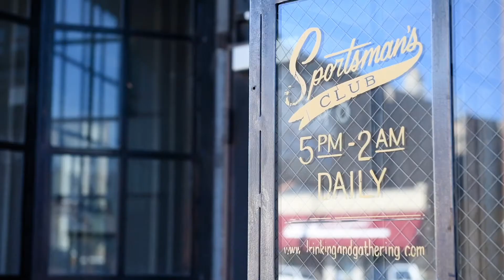Chicago Real Estate: 2322 W Augusta 3A Video Tour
2322 W Augusta
Chicago, IL

Property listed by Mark Dollard, Maue Dollard Group, Jameson Sotheby's International Realty.